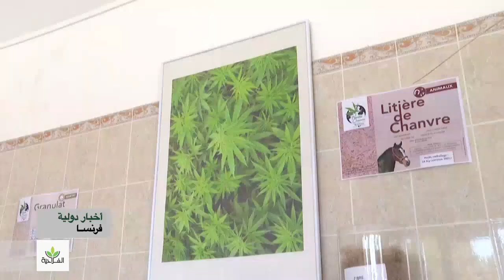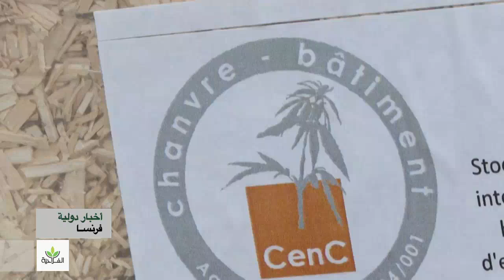زراعة القنب في فرنسا تدخل المجال الصناعي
القنب الهندي
زراعة القنب
القنب الصناعي
مواد التجميل
البناء
مواد البناء
الزراعة المستدامة